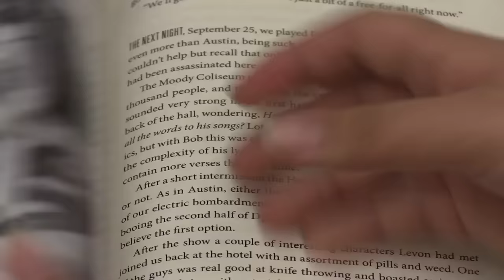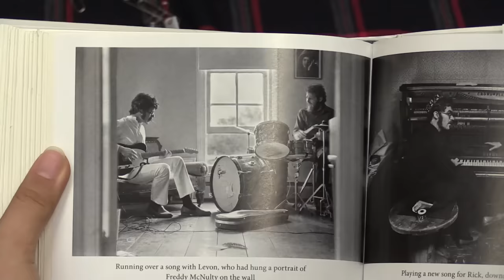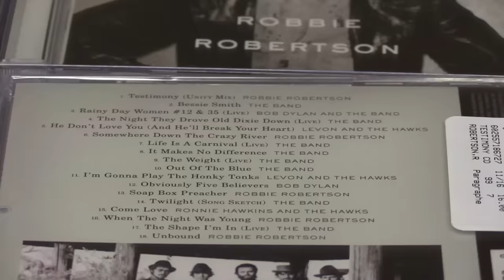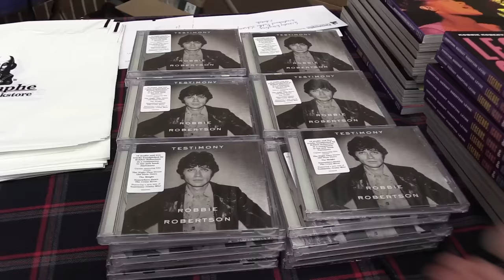Robbie Robertson of The Band on playing with Bob Dylan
Former guitarist and principal songwriter for The Band, Robbie Robertson, while discussing his new autobiography, called Testimony, at Saputo Auditorium at Lower Canada College in Montreal Friday, November 18, 2016, talks of how he and his bandmates came to play with Bob Dylan. (John Kenney / MONTREAL GAZETTE)